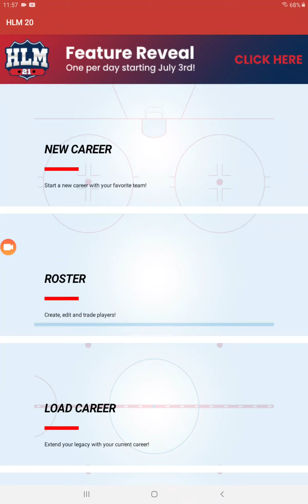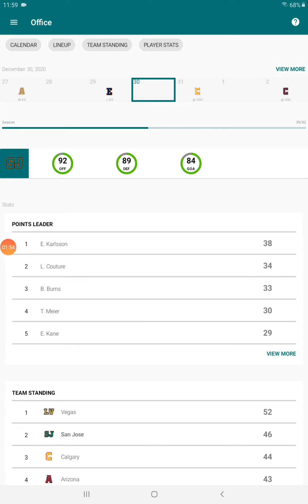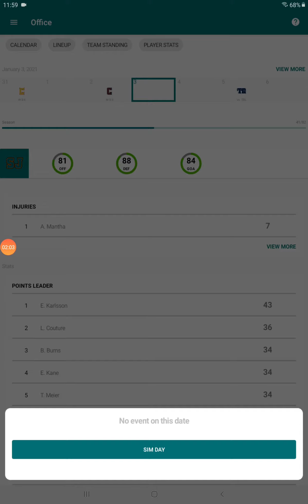San Jose sharks hlm franchise mode ep 12.